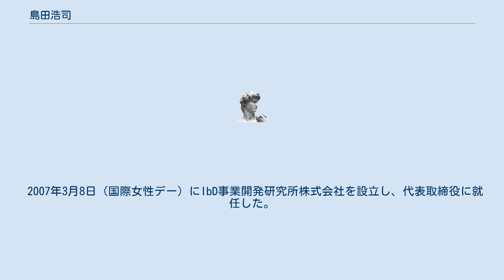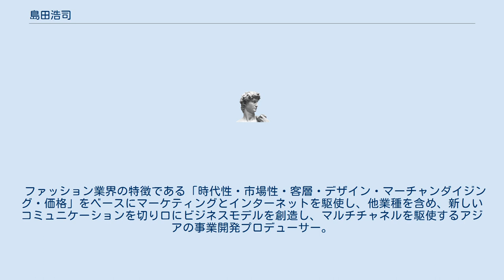島田浩司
島田 浩司（しまだ こうじ、1961年 - ）は、日本の実業家。
事業開発研究所株式会社代表取締役社長。
プロデューサーコンサルタント講師。
 KOJI　SHIMADA 岛田浩司　　　　　　　　　　　　　　　 大学卒業後の1983年、株式会社ワールドへ入社。
 営業・生産・仕入・企画を行う。
 その後、財団法人ファッション産業人材育成機構（IFI ビジネススクール）に出向。
 出向解除後は、新規事業開発部に所属。
 2003年、株式会社ワールドを退社。
 服飾開発研究所を設立。
所長に就任。
 2007年3月8日（国際女性デー）にIbD事業開発研究所株式会社を設立し、代表取締役に就任した。
 日本を中心に、中国、韓国、台湾、シンガポール、タイ、インドとアジア圏で、ファッションビジネス～ビューティ～飲食までの事業開発、コンサルティング、教育を行なう。
 ファッション業界の特徴である「時代性・市場性・客層・デザイン・マーチャンダイジング・価格」をベースにマーケティングとインターネットを駆使し、他業種を含め、新しいコミュニケーションを切り口にビジネスモデルを創造し、マルチチャネルを駆使するアジアの事業開発プロデューサー。